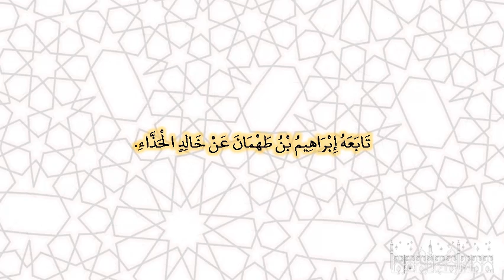صحيح البخارى - كتاب الحج - 1613 - باب التكبير عند الركن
حدثنا مسدد، حدثنا خالد بن عبد الله، حدثنا خالد الحذاء، عن عكرمة، عن ابن عباس ـ رضى الله عنهما ـ قال طاف النبي صلى الله عليه وسلم بالبيت على بعير، كلما أتى الركن أشار إليه بشىء كان عنده وكبر‏.‏ تابعه إبراهيم بن طهمان عن خالد الحذاء‏.‏